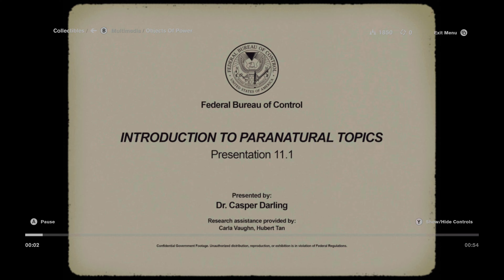Unknown Caller - Control - 4K Xbox Series X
Unknown Caller:
Enter the Communication Dept. to find the Hotline.
Complete the Astral Plane challenge.
Traverse the Oceanview Motel.
Pick up the hotline.
Gameplay created on Xbox Series X.